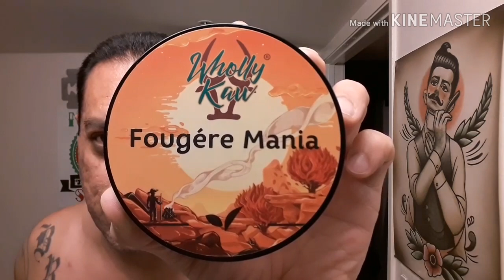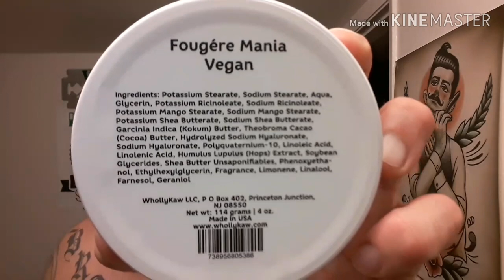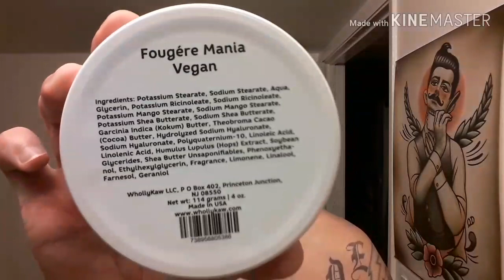Wholly Kaw Fougère Mania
This Fougere Mania is neroli forward with notes of lavender, amber, oakmoss, coumarin, tonka bean, musk, and labdanum.

Size: 4oz of soap (in a 6oz tub)

INGREDIENTS: Potassium Stearate, Sodium Stearate, Aqua, Glycerin, Potassium Ricinoleate, Sodium Ricinoleate, Potassium Mango Stearate, Sodium Mango Stearate, Potassium Shea Butterate, Sodium Shea Butterate, Garcinia Indica (Kokum) Butter, Theobroma Cacao (Cocoa) Butter, Hydrolyzed Sodium Hyaluronate, Sodium Hyaluronate, Polyquaternium-10, Linoleic Acid, Linolenic Acid, Humulus Lupulus (Hops) Extract, Soybean Glycerides, Shea Butter Unsaponifiables, Linoleic Acid, Linolenic Acid, Humulus Lupulus (Hops) Extract, Phenoxyethanol, Ethylhexylglycerin, Fragrance, Benzyl Benzoate, Coumarin, Linalool, Citral, Amyl Cinnamyl, Citronellol, Geraniol, Hydroxycitronellal, Eugenol